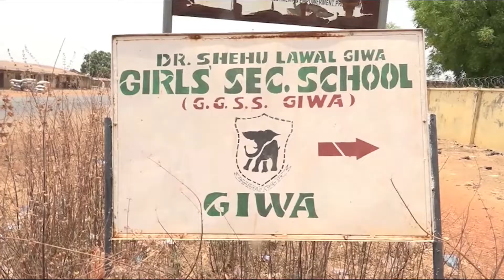NEWS UPDATE @12 PM 10/04/2022 | TRUST TV